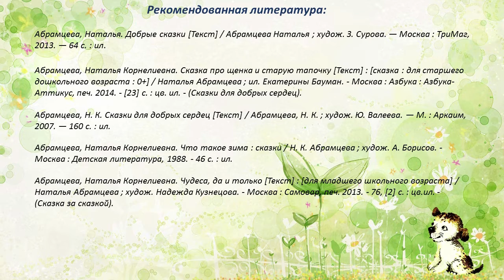Наталья Абрамцева «А я кто?»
Варавинская детская библиотека № 11 читает сказку о щенке, который был совсем маленьким и не знал, кем он станет, когда вырастет: сторожевой или охотничьей собакой. Кошка Клаша подсказала малышу, что он будет декоративной собачкой.